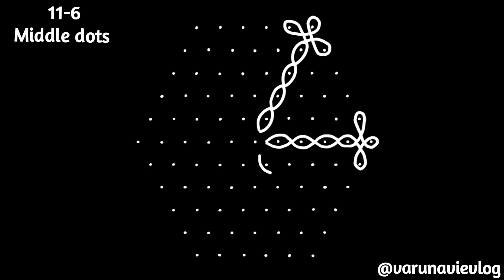Simple deepam kolam for festival| karthigai deepam kolam| varunavievlog| latest kolam 2023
Hai hello everyone 😊
In this channel you can get more kolam ideas 💡